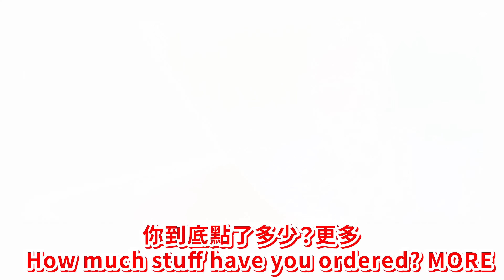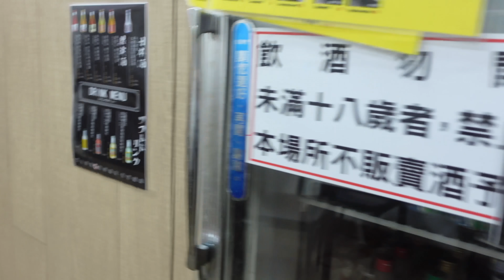英國在高雄爸爸享受最美味最高級的壽司🍣！｜他講出來台灣海鮮實在太豐富了！｜ 每一口就是入口即化🤤｜ Taiwan’s Best Sushi !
❤️ 看更多影片

商業合作請詢問經紀人Maggie